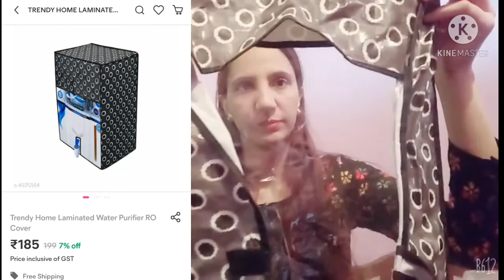Meesho kitchen and home decor.. Meesho kitchen haul Meesho home decor haul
Download Meesho from here and get maximum 100 rupees discount on your first order:-

Black laptop table:-
S-14310109
Hand chopper:-
S-8817942
Storage rack:-
S-6858430
Maroon curtains set of 2:-
S-14686358
Split AC cover:-
S- 6818974
RO Cover:-
S- 4970384
Yoga Mat:-
S- 3871211